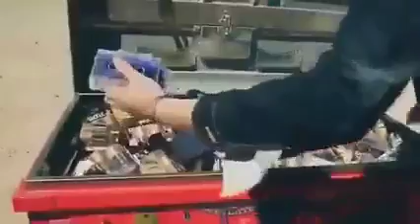Anushka Sharma hearing our respected CM channi saab In PK movie Ending Scene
This video is just for fun do not take it seriously
This is the movie scene of PK and it is mixed with voice over with the voice of our honorable CM